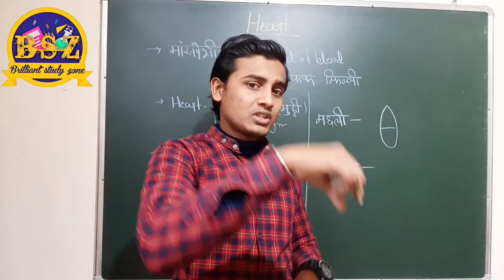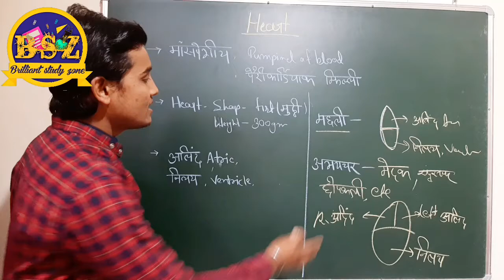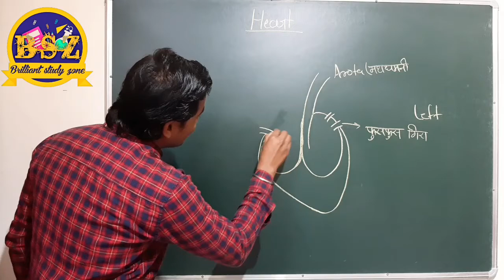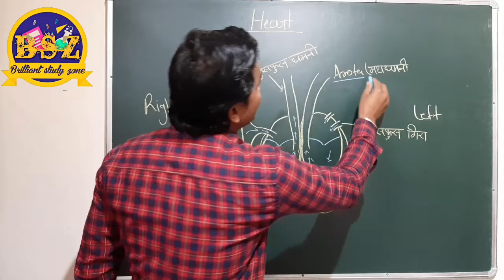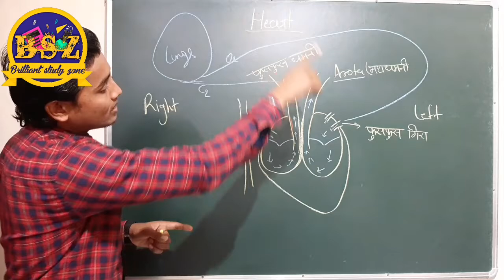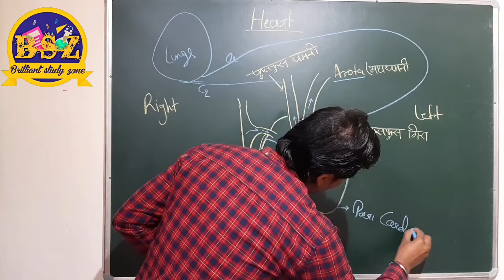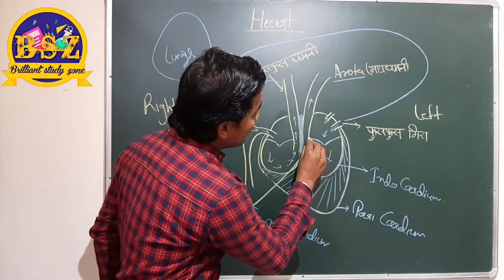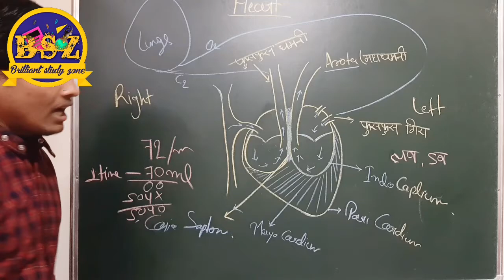Heart || हृदय|| What is Heart || Full knowledge Heart| हृदय कैसे काम करता है|| Brilliant study zone